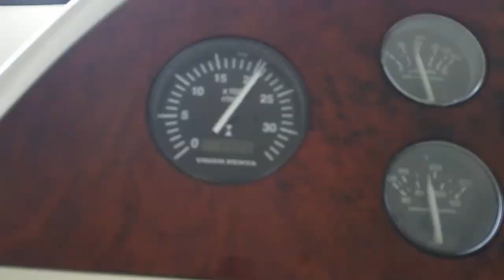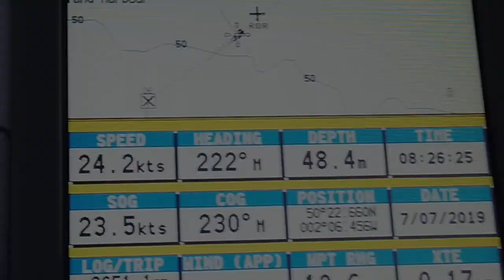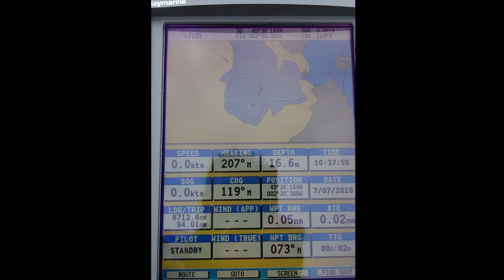Lymington to Guernsey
Channel crossing from Lymington to Beaucette Marina, Guernsey July 2019.